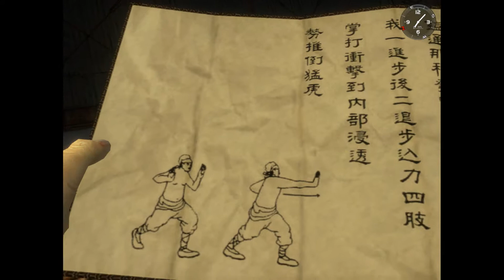#35 Ich arbeite so hart für mein Geld-Let's Play Shenmue (DE/Full HD)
Shenmue [PlayStation 4/Deutsch/Full HD]
Release: 2019 (Original: 2000)
Entwickler: Sega AM2
Publisher: Sega

Spielbeschreibung
Es ist das Jahr 1986. Im japanischen Yokosuka lebt der junge Ryo Hazuki mit seinem Vater Iwao in dessen Dojo. Eines Tages erscheint jedoch eine chinesischer Mann namens Lan Di. Er besiegt mühelos Ryos Vater und verletzt diesen tödlich. Dabei gelingt es ihm ein seltsames Artefakt zu stehlen: Den Dragon Mirror. Ryo hat den Beschluss gefasst Lan Di zu finden und seinen Vater zu rächen. Doch dafür muss er erstmal herausfinden, wer die Angreifer waren. So begibt sich Ryo in die benachbarten Regionen wie Dobuita und sucht nach Spuren, um den Mörder seines Vaters zu finden und zur Strecke zu bringen!